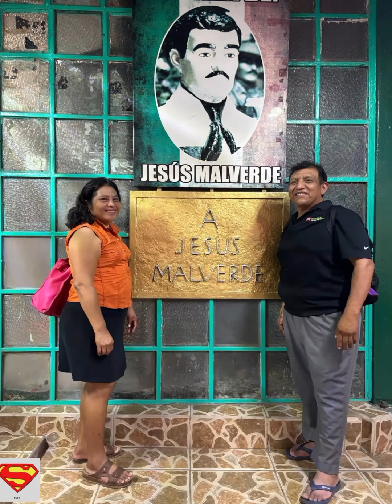Mi gran amigo Martin